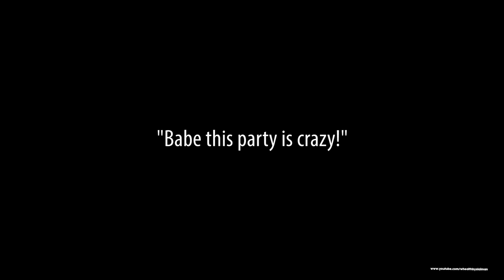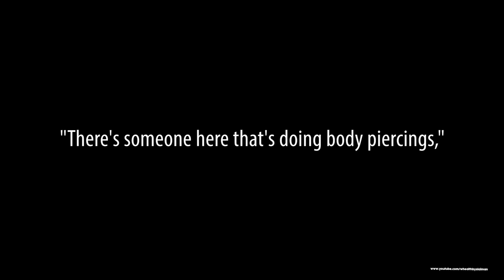Getting a REAL TATTOO before our Wedding PRANK!